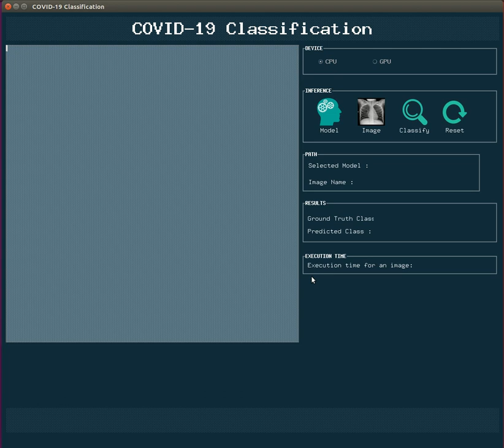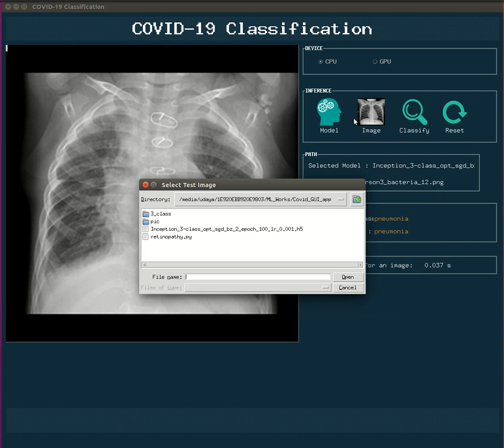Quest Global -- Covid-19 Detection using AI using X-ray Images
The approach of Detecting COVID-19 using AI on X-Ray Images

Prepare Chest Xray images (Normal, Pneumonia & COVID19) for Deep Neural Network Training.
Annotate the images.
Design the architecture for Convolutional Neural Network(CNN)
Train the network using the Dataset. Analyze and Fine-tune network performance and accuracy.
Use the model generated after validation and testing, to deploy and diagnose COVID19.
The solution can be used as an aid to radiologists and doctors for COVID-19 screening.